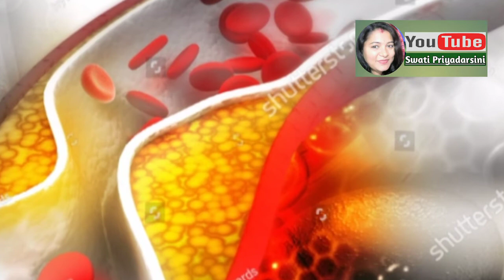BLOOD PRESSURE l Complete Information l ରକ୍ତ ଚାପ ର ସଂପୂର୍ଣ୍ଣ ବିବରଣୀ l Swati Priyadarsini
BLOOD PRESSURE

l Complete Information
l ରକ୍ତ ଚାପ ର ସଂପୂର୍ଣ୍ଣ ବିବରଣୀ
 l Swati Priyadarsini

Thanks
Swati Priyadarsini